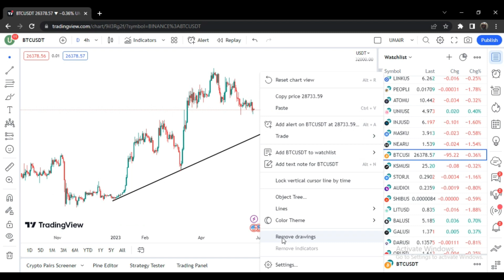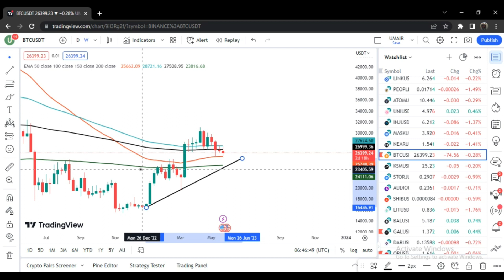Bitcoin Will Dump To 23500 || Bitcoin Will Dump More || BTC More Dump Coming